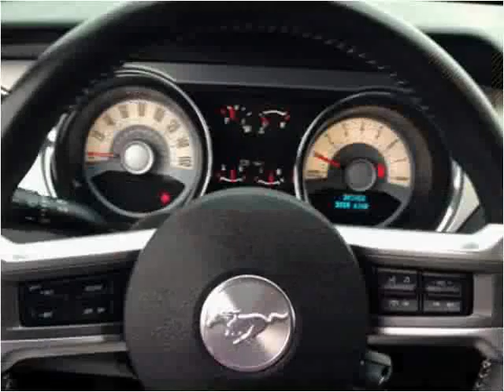2012 Ford Mustang Used Cars Mayfield KY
This 2012 Ford Mustang is available from Seay Motors - Mayfield.